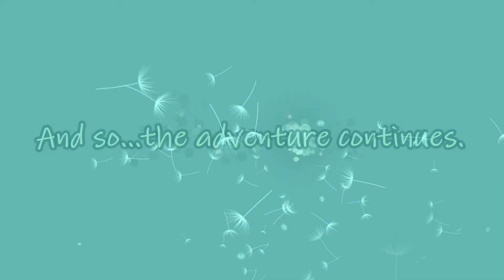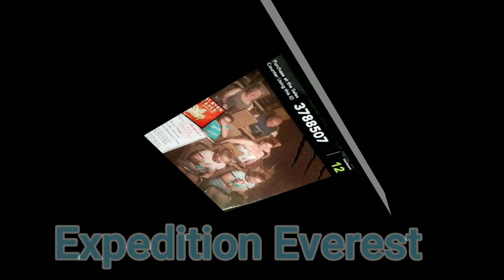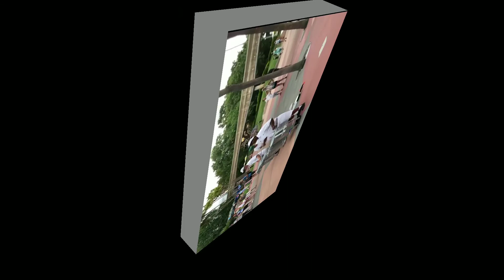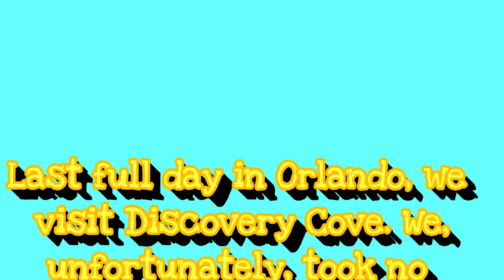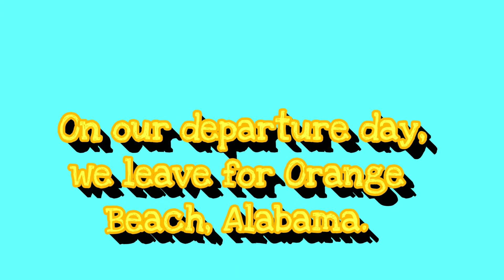2018 Family Summer Vacation-Part 2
Our first full day in Orlando, we go to Disney's Animal Kingdom.  Day 2 we spend at Epcot and then later drive to the Contemporary Resort for supper at Chef Mickey's.  Day 3 we go to Disney's Hollywood Studios and visit the new Toy Story Land (it was our favorite park). Our final day at Disney we spend at the Magic Kingdom, having lunch at The Plaza Restaurant.  Our last full day in Orlando we spend at Discovery Cove (no one took pictures or videos).  On departure day, we head to Orange Beach, AL for one more beach stay before we leave for home on our final travel day.